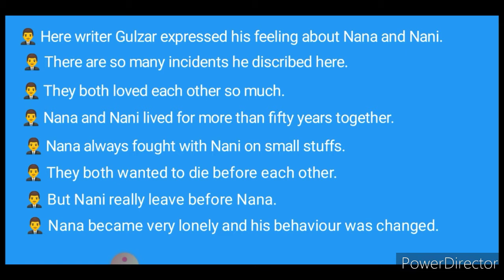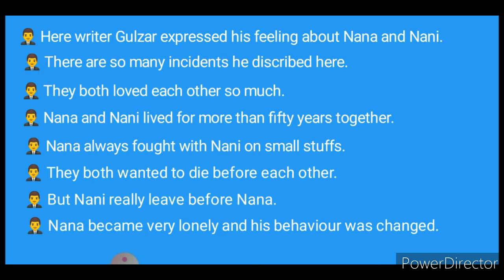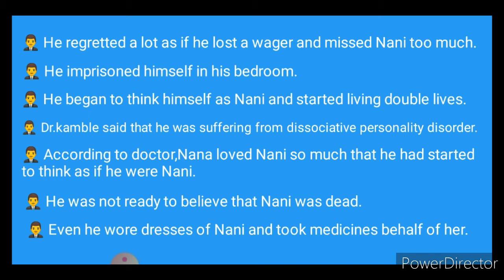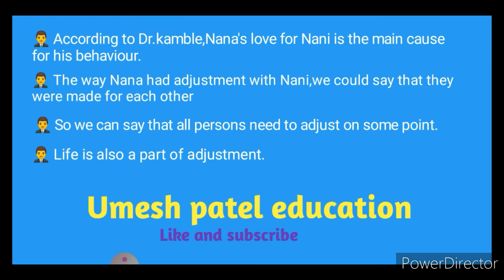Std 12/Short notes/The Adjustment/most imp/must watch/Nana and Nani/Guj.med.